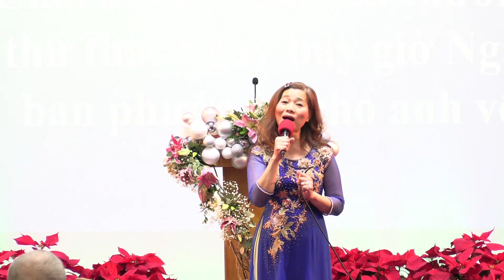HTTL Morrow - Bài Truyền giảng của Mục Sư Đặng Quy Thế tối ngày Dec-19-2021.